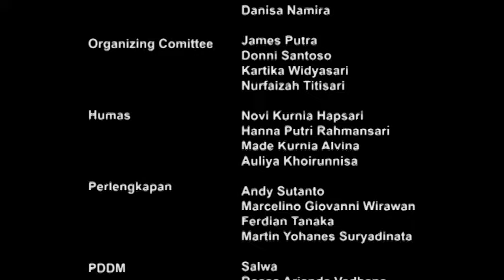Pemeriksaan Tumor Leher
Video ini merupakan langkah-langkah dari Pemeriksaan Kelenjar Tiroid yang diperagakan oleh Mahasiswa Fakultas Kedokteran Fakultas Kedokteran, Saskia Diva Kamila dan Made Kurnia Alvina.